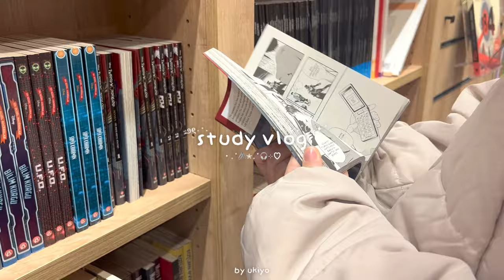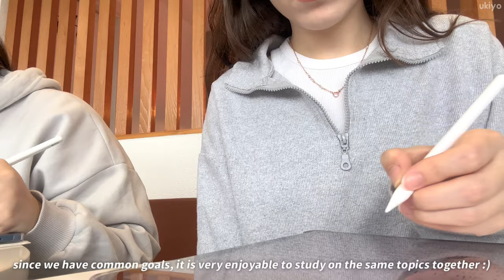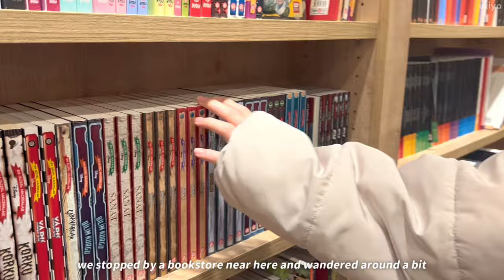study vlog ✮⋆🖇️ cafe studying with ipad, strawberry brownie🍓, healty food, romanticizing studying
Hello everyone! We hope you have fun in our video 🩵

songs:
Free Music for Videos 👉 Music by Your Crush - Fireworks at Disney